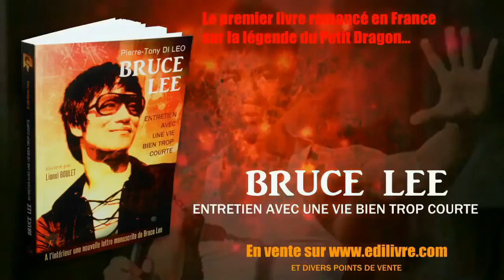BRUCE LEE entretien avec une vie bien trop courte (Livre Roman)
et divers points de vente, tels que la Fnac, Amazon, chaPitre, Librairie...

Par  Pierre-Tony Di Leo
Format : Roman (134x204)
Nombre de pages : 344
Date de publication : 9 juin 2014
Format Papier et Ebook.

Résumé:
Dans ce récit romancé, Bruce Lee se livre, vous conseille, vous dévoile les concepts révolutionnaires de son Art, système qui en termes d'efficacité sera le plus performant de son époque.
 Revivez pas à pas avec lui : ses débuts dans le Wing Chun de Yip Man en 1953. Son débarquement en 1959. Ses difficiles années Américaines. Les défis relevés pour imposer sa vision des Arts Martiaux. Sa rencontre avec sa femme Linda, déterminante dans l'épanouissement de sa carrière. Découvrez le regard qu'il porte sur notre monde actuel. Ressentez cette force de la volonté qui, au fil des pages, fera que Bruce Lee c'est un peu vous. Revivez le tournage de son premier grand film Big Boss qui allait lui permettre de devenir « l'icône » qu'aujourd'hui on célèbre plus que jamais, dans le monde entier.

Merci à Lionel Boulet, collectionneur de Bruce Lee pour sa gracieuse et aimable participation à l'illustration et à la création graphique de ce livre.